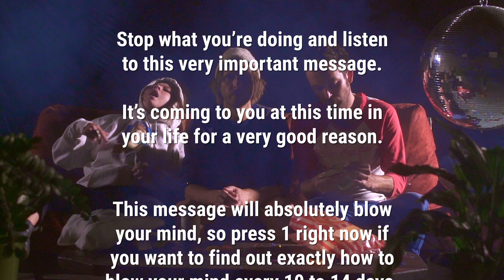Sego - Life With Pam (Official Video)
Life With Pam, the new record from Sego, out now exclusively on Youtube & Bandcamp. 5 songs, 17 minutes, uncut, in all its glory. STREAM / BUY THE EP

And who is Pam?

Pam is dope.
Pam is my roommate.

She’s a 1960’s ex-Copacabana dancer who partied with The Beatles and is now sharing her house in North Hollywood with an unkempt indie-rock touring artist (me). And whether it’s returning home to regale the tales of our first time playing Bonnaroo or near fatal accidents on I-70, Pam’s eager to hear the juicy details. I tell Pam that while this less than regular existence of touring in a band inevitably comes with moments of “what the heck am I doing with my life”, I’m always intrigued with how often I encounter traditionally successful individuals telling me they’d “trade it all.”

She says, “everyone is peeking over the fence.”
So what am I doing with my life? I’m freaking living with Pam.

Directed by Matt Odom
Animations by Michael Grover